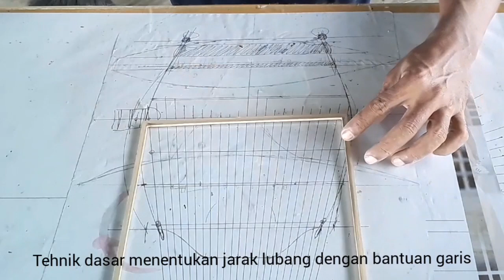(S.55) Cara Membuat Sangkar Pleci Kotak Cembung | part.1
(S.55) Cara Membuat Sangkar Pleci Kotak Cembung | part.1. Sangkar pleci ini terbuat dari bahan bambu. Dibagian / part.1 terdapat beberapa kegiatan dasar membuat sangkar diantaranya tehnik sambung ring dengan mal gambar sederhana, cara menentukan jarak lubang jeruji berbagai ukuran ring lebih mudah, ataupun cara merangkai tebok/ rangka sangkar bagian bawah dengan 4 sisi. Untuk lebih jelas amati dalam video dengan seksama. Semoga bermanfaat.